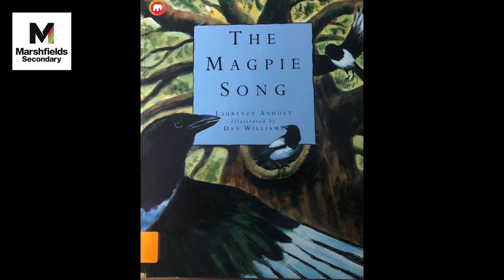Exploring Narratives with Mr Sykes and Mrs Smith: Episode 6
‘The Magpie Song’

Written by Laurence Anholt

Illustrated by Dan Williams

Publisher: Heinemann Young Books

Book Published 1995 – this book is still available from many online outlets.

The Magpie song (the poem itself) is a traditional nursery rhyme about magpies and is based on many old superstitions.  The full version of the poem is:

Two for joy,
Three for a girl,
Four for a boy,
Five for silver,
Six for gold,
Seven for a secret,
Never to be told.
Eight for a wish,
Nine for a kiss,
Ten for a bird,
You must not miss.

(According to Wikipedia there are many variations of this poem and some of these are very old.  This version (above) was made famous by the TV programme ‘Magpie’ in the 1970’s and 80’s and is the one that many people remember.)

For those adults who want to be transported back to the 1970’s and 80’s here is the theme song for the programme ‘Magpie.’ It took me back!